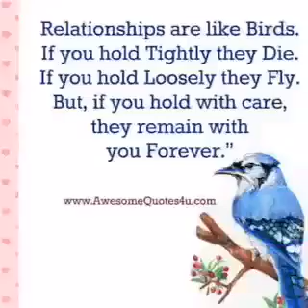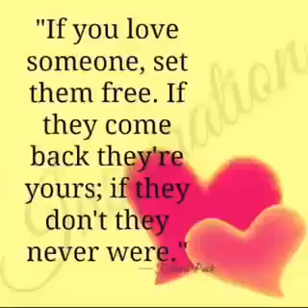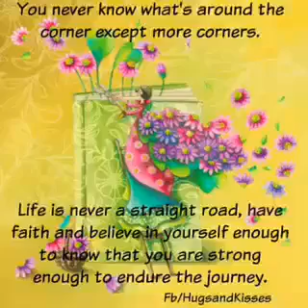Lots of positivity❤❤positivity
Stay positive❤❤positvity